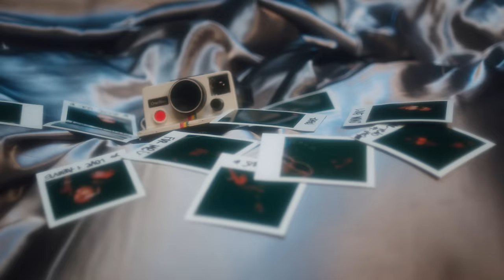Vedo ft. Jacquees - For Me (Official Music Video)